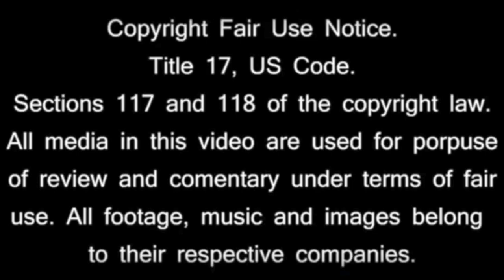Mnemósine, la 5ta esposa de Zeus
Ahora les cuento sobre la 5ta esposa de Zeus, Mnemósine, la titánide diosa de la memoria!